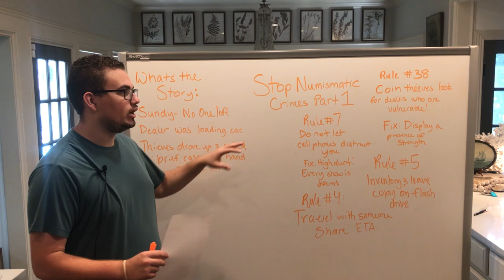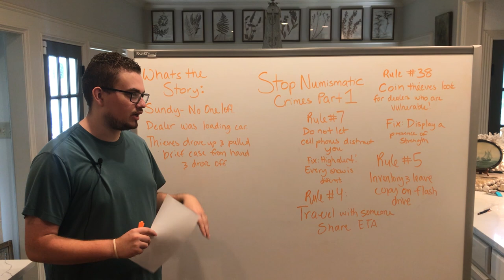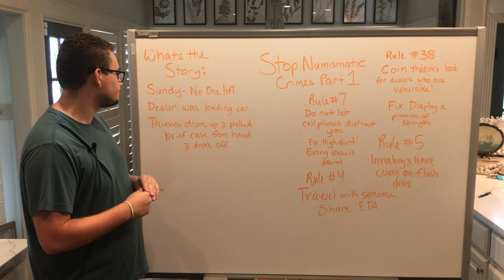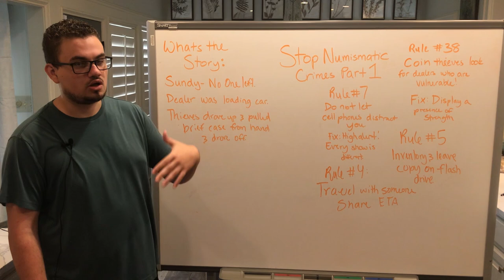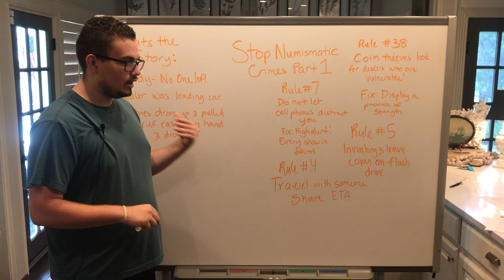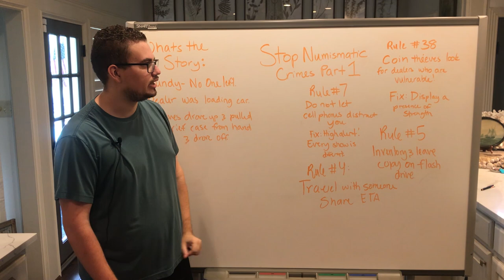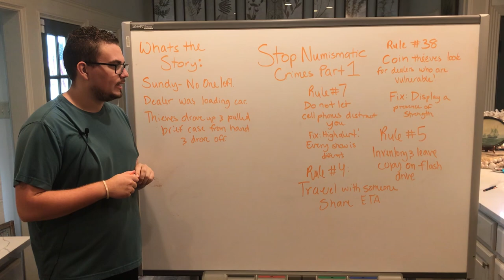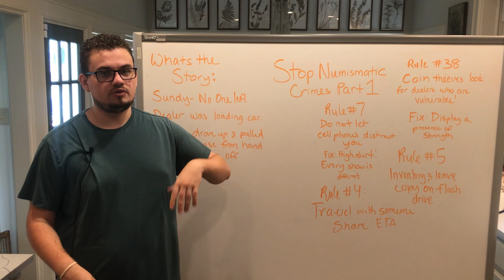Coin Dealer ROBBED in Coin Show Parking Lot! (Stopping Numismatic Crime Part 1)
In this episode, we talk about how numismatic crimes could of been prevented by using the 67 tactics posted by the NCIC.